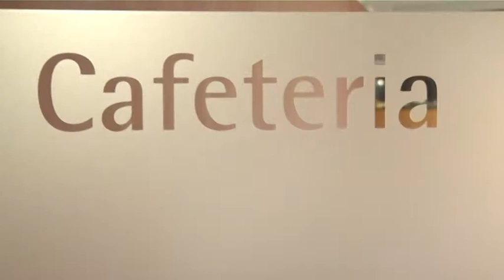Dr. Schenk Stift: 22 neue Wohnungen für Senioren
Miteinander alt werden, mitten in der Innenstadt -- so selbstständig wie möglich: In den neuen barrierefreien Wohnungen im Dr. Schenk Stift werden die Patienten bei Bedarf ambulant betreut. Das besondere Schmankerl: die eigene Cafeteria mit Dachterrasse im Obergeschoss. Bewohner und Besucher können hier jederzeit zusammen kommen.